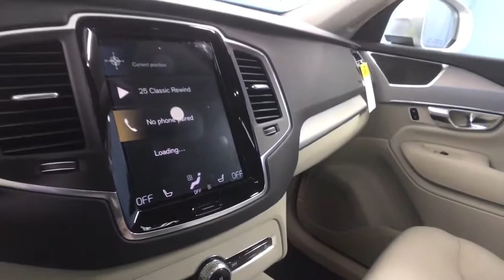2022 Volvo XC90 Hartford Glastonbury Longmeadow Farmington Simsbury CT E786462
Bright Silver New 2022 Volvo XC90 available in Hartford, Connecticut at Gengras Volvo East Hartford. Servicing the Glastonbury, Longmeadow, Farmington, Simsbury, CT area.

AWD, Blond.Bright Silver 2022 Volvo XC90 T5 Momentum AWD Automatic with Geartronic 2.0L I4 Turbocharged DOHC 16V ULEV II 250hpThis vehicle's availability is subject to delivery of title. See dealer for details. Recent Arrival!Gengras Volvo, the original comfortable car store. Shop us for your best deal! Tax and title fee's additional. Your Gengras Price includes manufacturer incentives, which are detailed in the vehicle description. Please contact Gengras Volvo to confirm your incentive eligibility. Low finance rate offers, including deferred pricing, may not be compatible with other manufacturer offers and may effect the selling price of the vehicle.